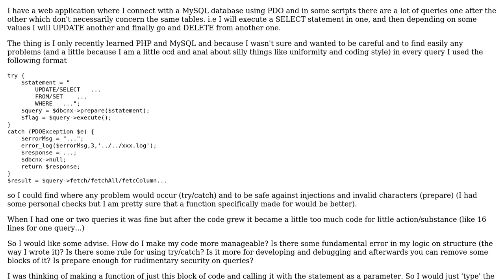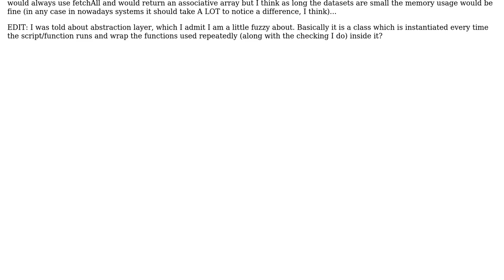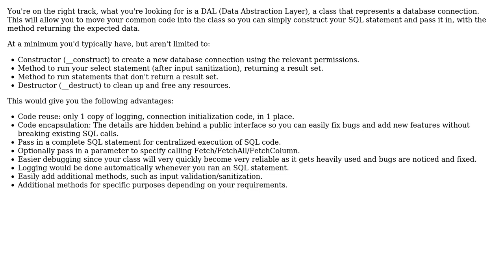Code Review: Thoughts on organizing code for multiple mysql queries in php scripts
With thanks & praise to God, and with thanks to the many people who have made this project possible! | Content (except music & images) licensed under CC BY-SA | Music | Images & others | With thanks to user SteB user Andreas Andreou and the Stack Exchange Network Trademarks are property of their respective owners. You are responsible for your own actions.